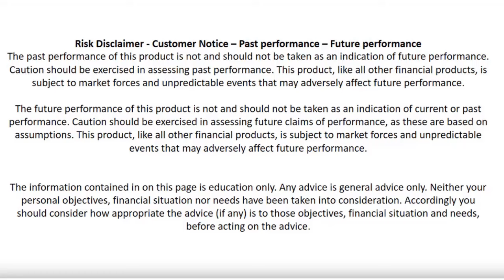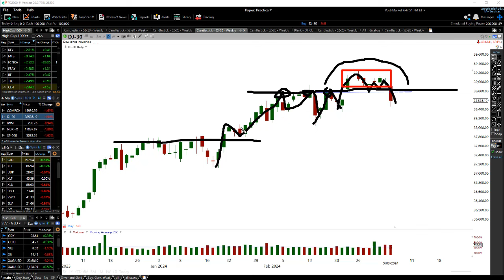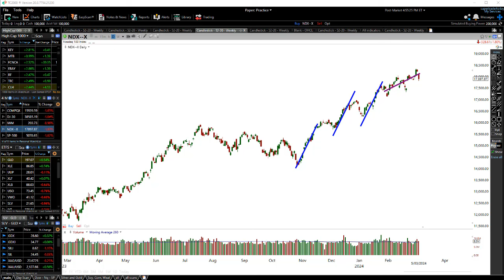After a BIG RUN - Here Comes the Drop - Stock Market Weakness